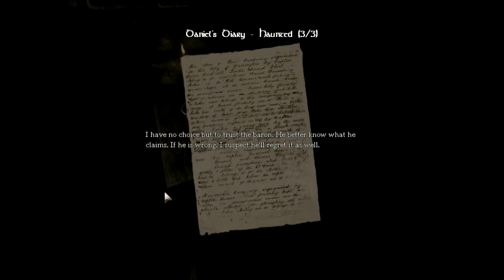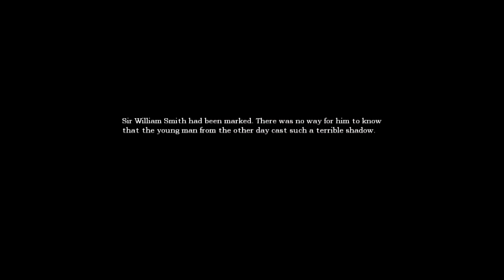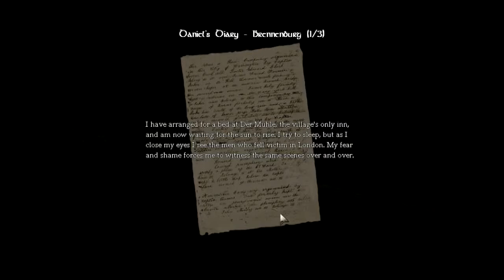Let's Play Amnesia: The Dark Descent Halloween Special #7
Hey guys, in this episode we finish up our business in the back hall and fix the elevator. So now onto the prison. wait...did i just say prison!? OHHHHH NOOOOOO!